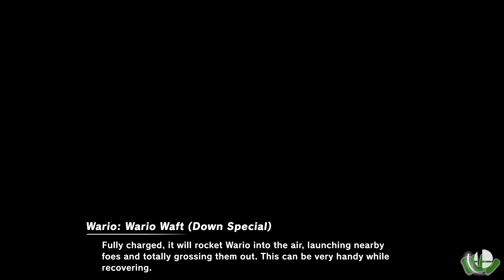Pufferfish - AFB: Unhinged | Episode 9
AUGH